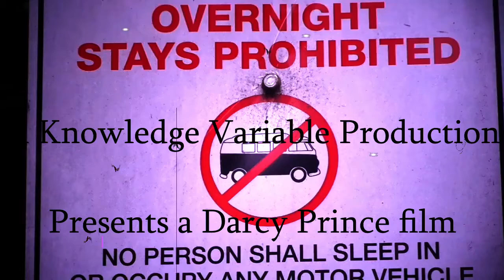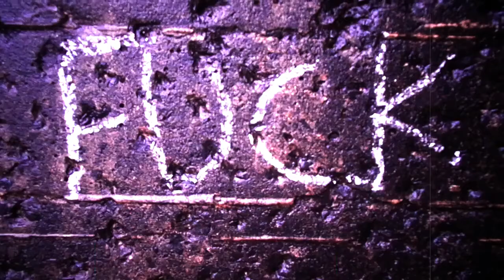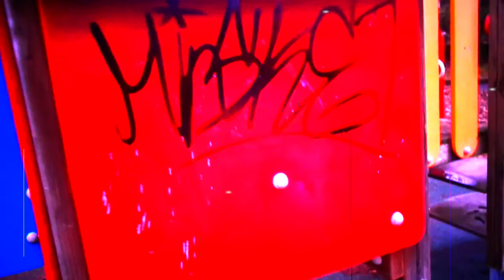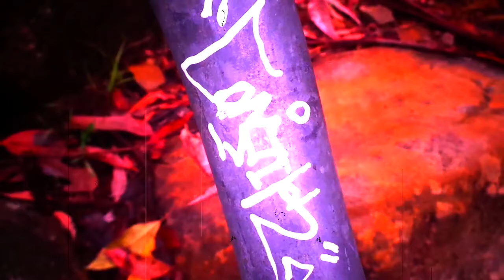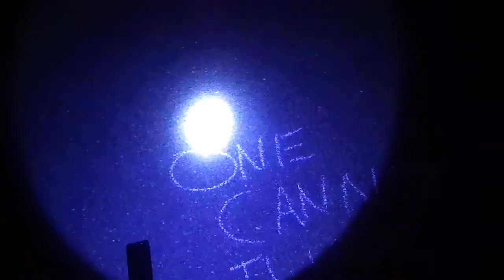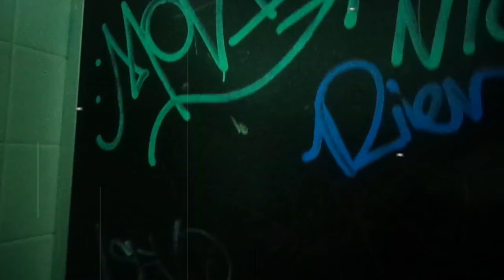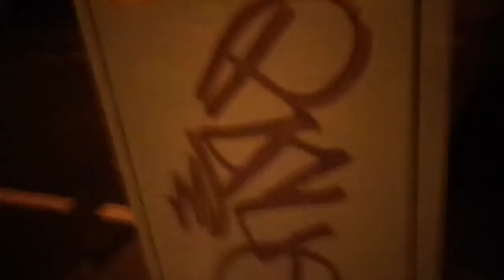Local Graffiti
Short Film By Darcy Prince

Checkout Some Experimental Poetry: